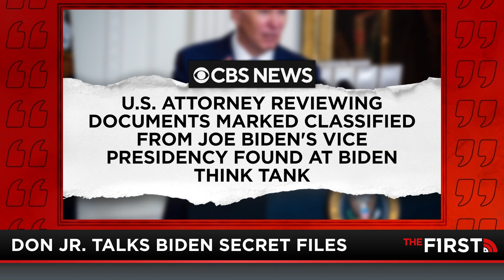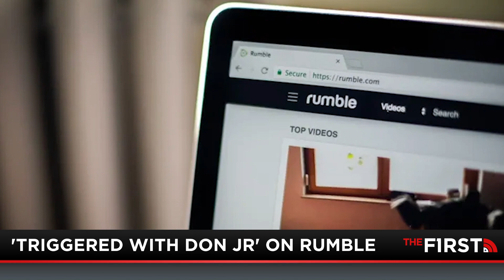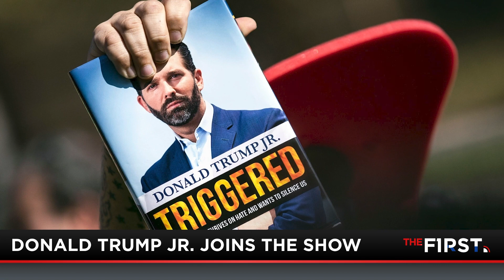Biden's Secret Docs, Trump 2024 & A New Podcast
Donald Trump Jr. gives his take on the "U.S. Double Standard of Justice" when it comes to classified documents. Don Jr. has had his fair share of federal investigations hurled at him yet DOJ is reluctant to go after the son of the current President. Don Jr. also discusses his new show, "Triggered By Don Jr.", exclusively premiering on Rumble.